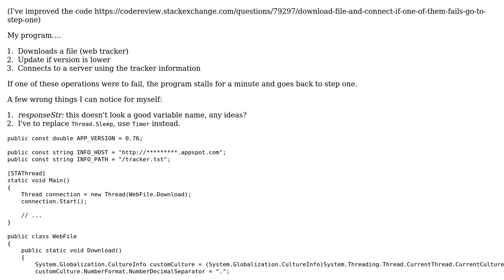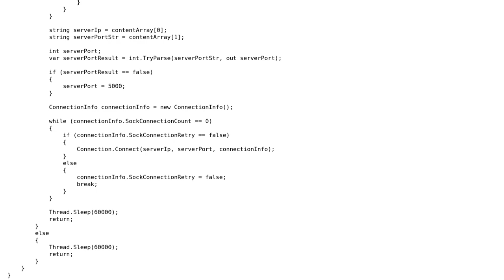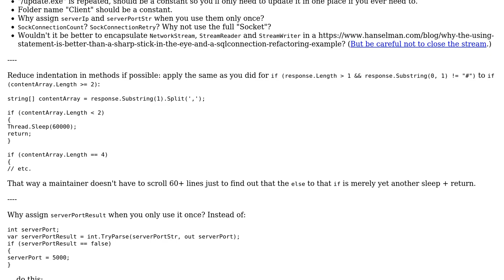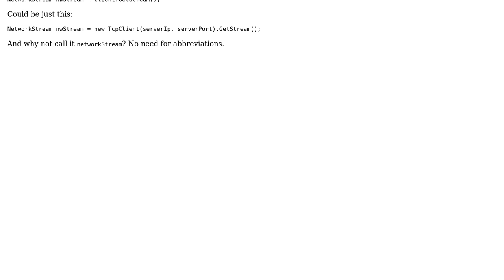Code Review: Download file and connect: if any of both fails, go to step one (2 Solutions!!)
Code Review: Download file and connect: if any of both fails, go to step one

With thanks & praise to God, and with thanks to the many people who have made this project possible! | Content (except music & images) licensed under CC BY-SA | Music | Images & others | With thanks to user Toby Speight user the VBE - it's right for me user Kenny user Glorfindel user BCdotWEB and the Stack Exchange Network Trademarks are property of their respective owners. You are responsible for your own actions.